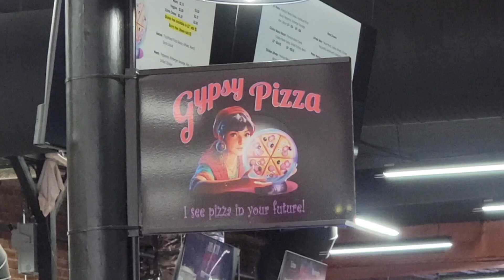Curse of the gypsie: We were challenged to try the hottest pizza at gypsy pizza!